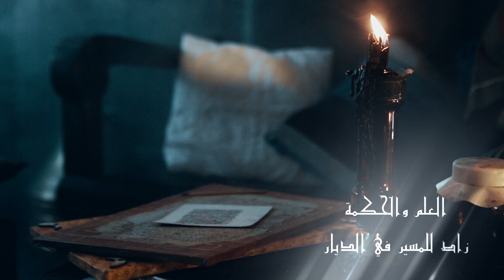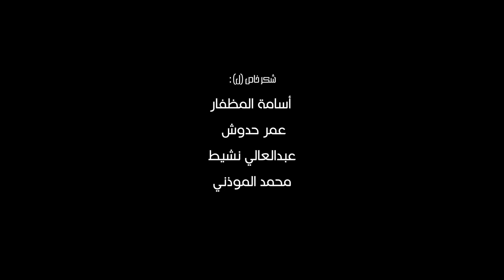صوفيات مكناسية | تناغم الروح والتاريخ العريق | بين الدخان وروحانيات مكناس | أسطورة تنسجها الأقدار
✨ "صوفيات مكناسية: تناغم الروح والتاريخ" ✨

في أعماق مدينة مكناس التاريخية، يتعالى الدخان كالسحاب 🌫️، يتراقص مع نسمات الأزمنة القديمة 🕰️، ويروي حكاياتٍ من أمدٍ زاهر 📜. في كل خيطٍ من الدخان، تتشكل روايات الماضي العريق 🕌، حيث الأقدار تتعانق تحت غطاء السكون. هنا، في مهد الروحانيات 🌿، ترتسم الأنوار لتضيء طريق السائرين في مسار الحكمة والمعرفة 🛤️.

من قلب المغرب الأصيل 🇲🇦، حيث يمتزج الدخان مع الهواء النقي، ينبعث عبق الفخار والعزّة 🌹، وتنساب اللحظات كالأسرار لتروي قصة هذا التراث الروحاني الفريد. هذه الأرض، أرض الأولياء والصالحين، هي رمز للإصرار والتفاني، حيث يُنسج التاريخ بخيوط من الإيمان والإبداع.
Link of the video making-of

شكر الخاص إلى :  الصديق الحبيب محمد السماقي.

🎬 الشكر الجزيل إلى:

أسامة المظفار
عمر حدوش
عبدالعالي نشيط
الموذني محمد
🎭 تمثيل:

حسن موزونة
عبدالعالي بوزيان
🎥 إخراج:

جهاد جعفر خلف